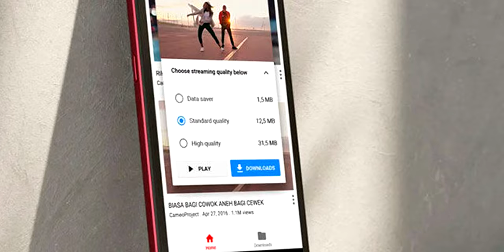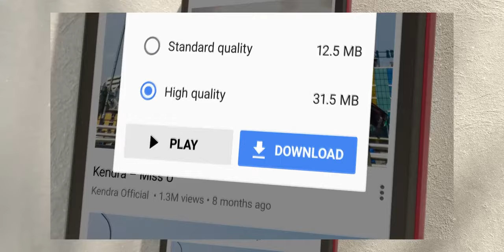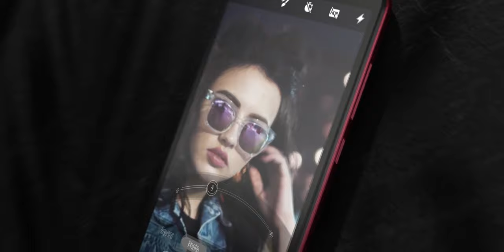Nokia C1 CELULAR de SOLO $60 DOLARES!!! | ¿VALDRÁ LA PENA?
Nokia C1 un Gama Baja por tan solo $60 dolares!!!